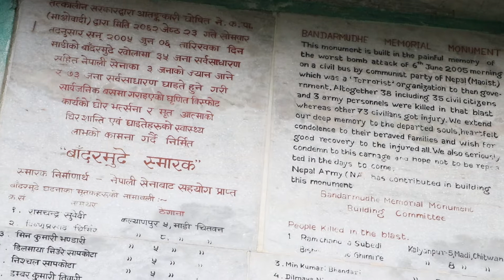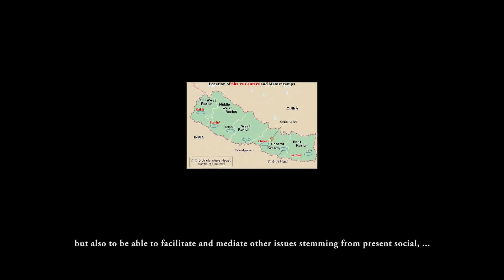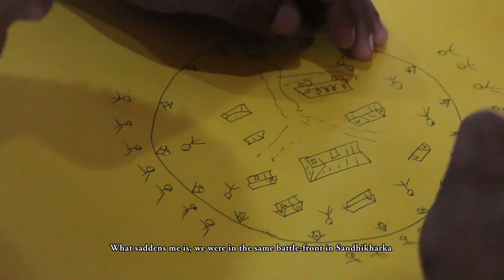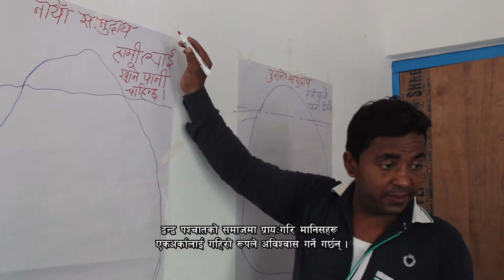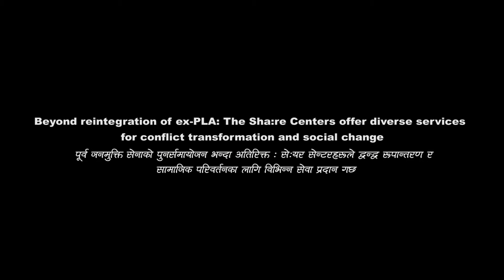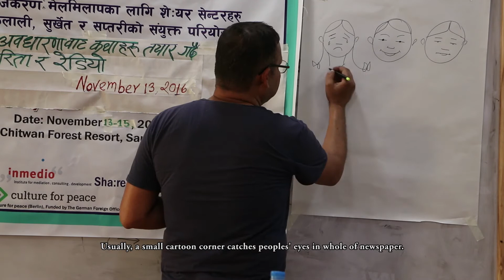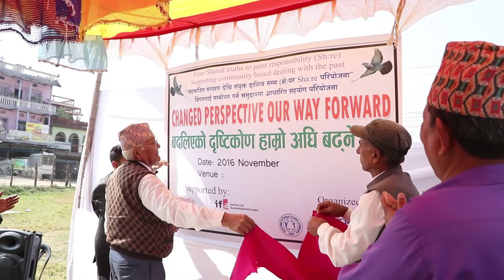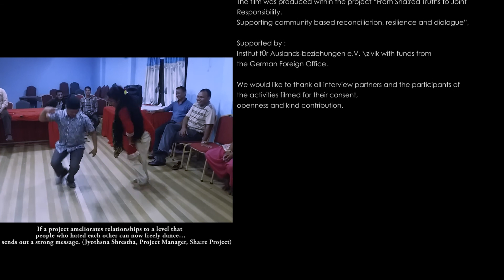Rebuilding Trust in Nepal: Dialogue, Mediation and Culture for Peace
The film "Rebuilding Trust after a Painful Past - The Sha:re Centers..." shows, how relationships and communities can be rebuild after violent conflict. It offers insights into painful stories of people effected by civil war and solutions to mistrust and rebuilding relationships.

In a nutshell:

Nepal experienced a severe and tumultuous history. The wounds of the 10 year long civil war can still be felt today, more than 10 years later, in many places and in many people. It is difficult in particular to bridge the rifts between divided parts of the society such as the former combatants of the Maoist (rebel) army, the ex-PLA, and other community people. Tensions in the communities increased when large numbers of ex-PLA re-settled in villages and towns throughout Nepal from 2010 onwards. Next to the challenges of reintegration, Nepal continuously experiences social, political and ethnic tensions which easily can lead to disruption of violence.

This film is about the Sha:re approach and the Share Center of Nepal which face these challenges and contribute to the peace process by rebuilding trust between the people on their joint path to reconciliation, healing and a more secure future.

The film has been produced within the dialogue and peacebulding project "From Sha:red Truths to Joint Responsibility" in a cooperation between inmedio berlin and Culture for Peace, supported Ifa/zivik with funds from the German Foreign Office.